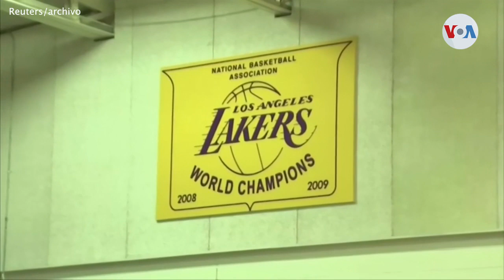Kobe Bryant y su hija Gigi mueren en accidente de helicóptero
Autoridades confirmaron que el astro del baloncesto Kobe Bryant, murió en un accidente de helicóptero esta domingo 26 de enero. Tenia 41 años y Jugó 20 años - toda su carrera - para Los Angeles Lakers, con quienes ganó cinco campeonatos y recibió el título de Jugador Más Valioso.

¡Visítenos!